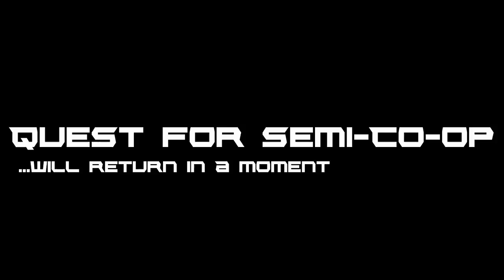Quest for Semi-Co-op - Risk of Rain, Mar 2016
Down one of our number for this month, but redemption was achieved...eventually.